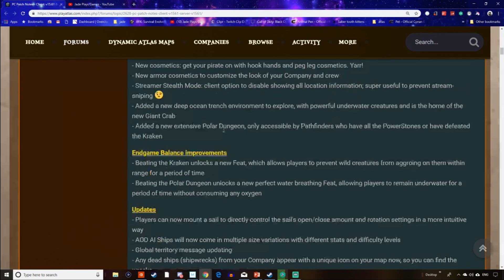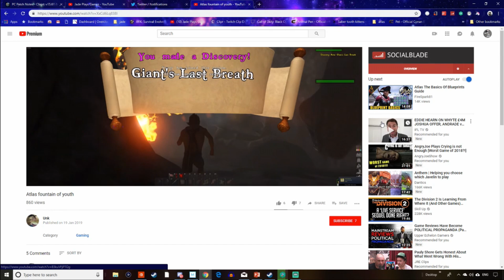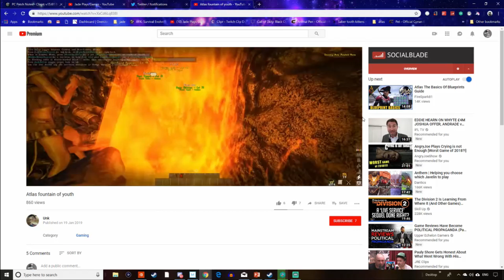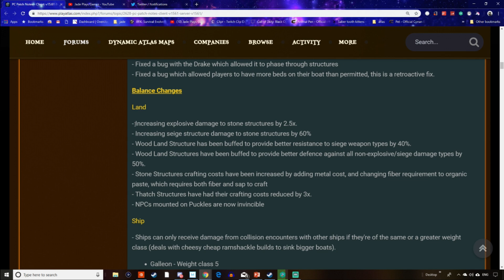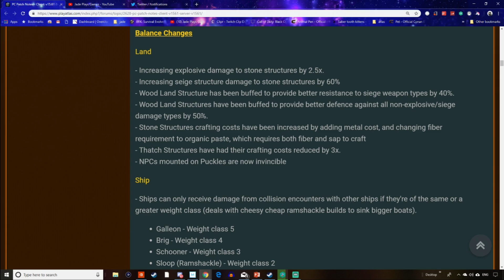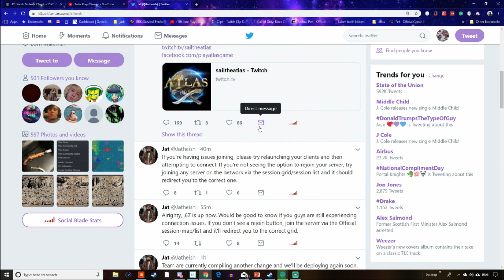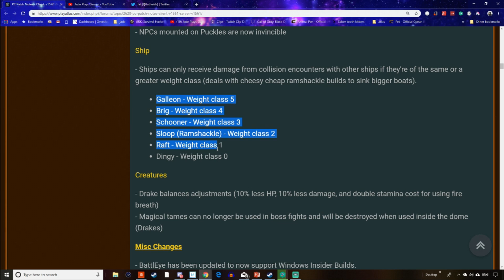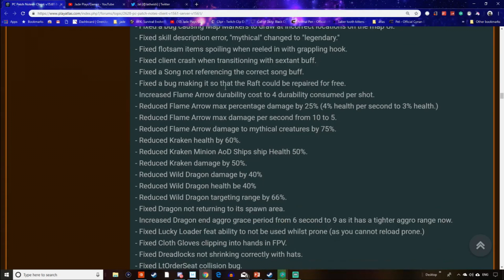ATLAS Just Got Ruined By Its Own Developers Grapeshot